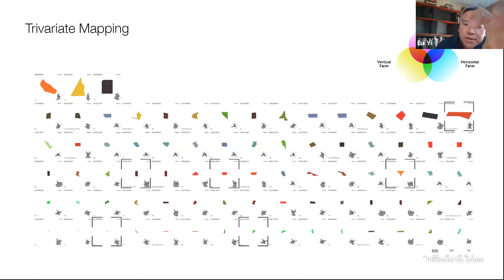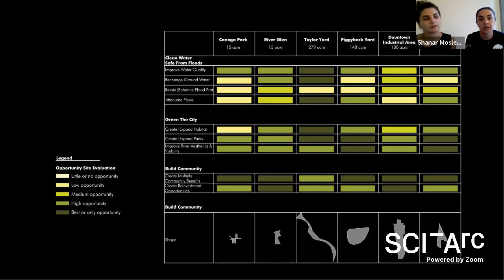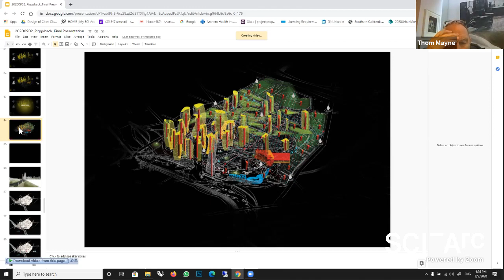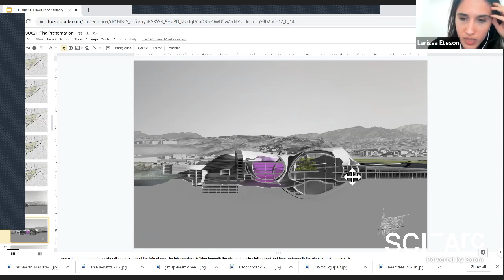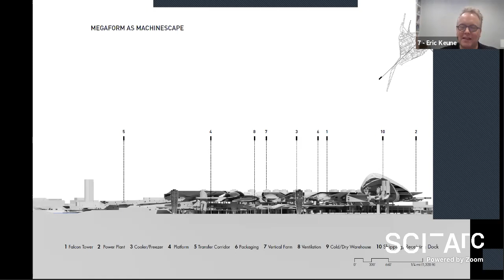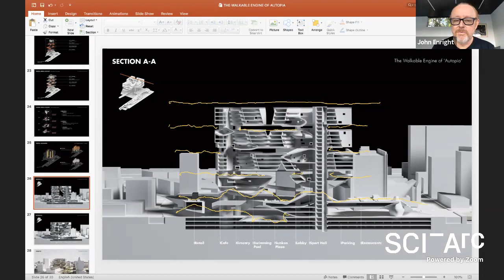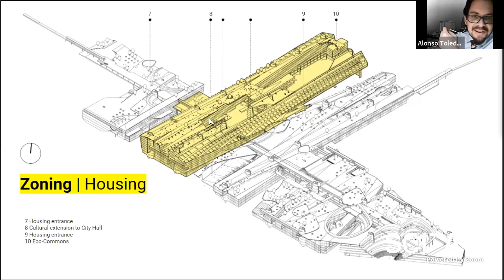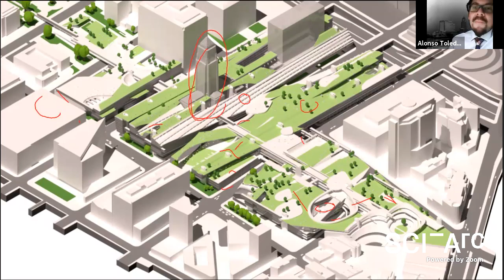SCI-Arc | EDGE Design of Cities Final Presentation